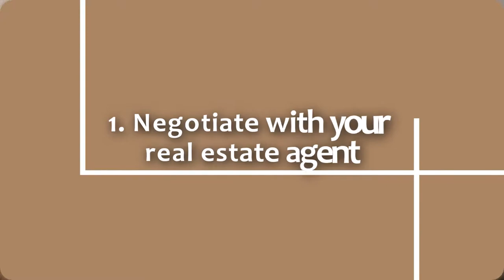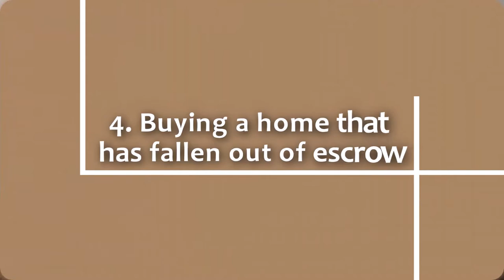Buying Investment Properties off of MLS | 6 Money Saving Tips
If you're going to be buying investment properties off of MLS and you want to learn how to save money during that process, this is the video for you! A lot of real estate investors don't believe there's money to be made when buying properties off the MLS with conventional loans and using a real estate agent. Here, I show you six ways to save tens of thousands of dollars so you can start cash flowing faster!

Become an AirBnB Host like me!
Use my link to sign up as a host and get a $$ BONUS,  and I will offer you a FREE 30 Min ZOOM call to help you set up your account or answer any AirBnB questions!

How to Start/Run a House Cleaning Agency:
8 Week Course to Start & Run a Cleaning Agency